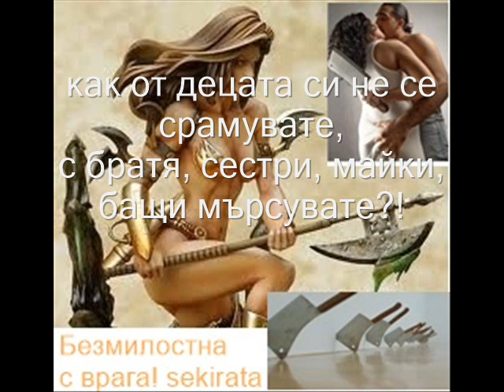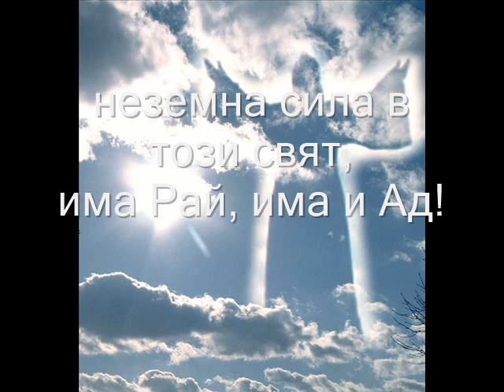sekirata Prodajnici na rod Rodina